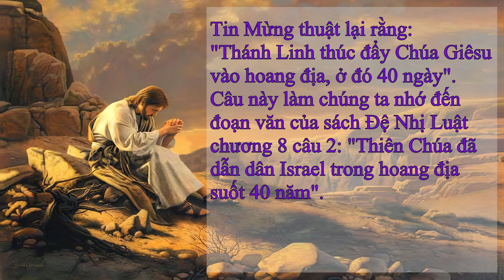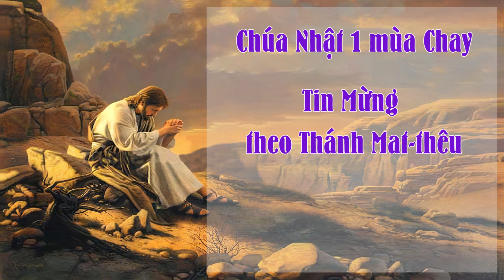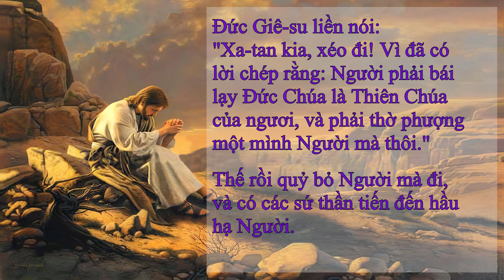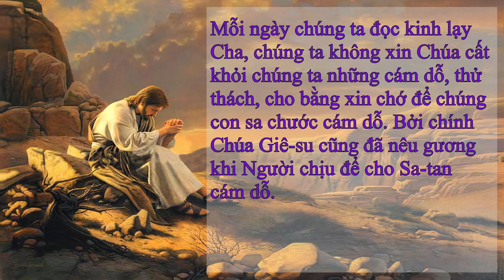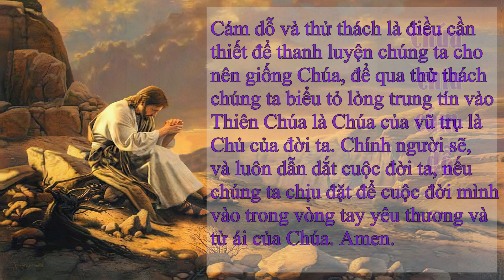Chúa Nhật １ Mùa Chay 四旬節第一主日 ベトナム語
長崎大司教区　カトリックセンターにお住いの　トゥ神父様が　公開されています
声かけ　励ましなど　応援をお願いいたします